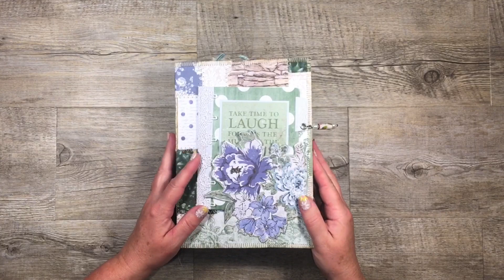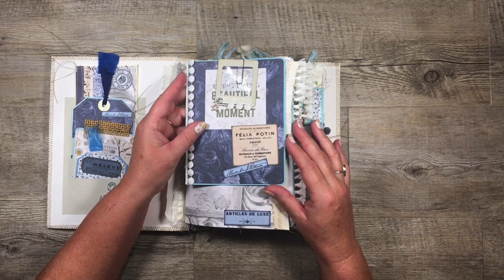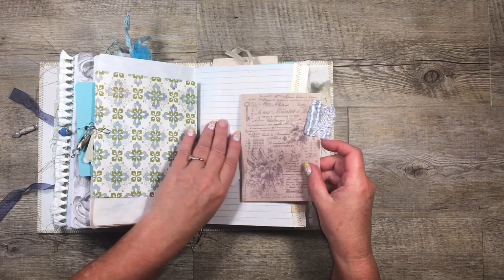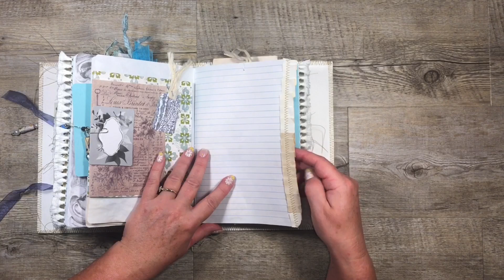Blue Floral Patchwork Journal II ~ For Sale ~ Details in Description Box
Hi Everyone!  Thank you for taking the time to check out this video!

You can find the Etsy listing for this journal

This handmade journal measures 23cm tall x 16.5cm wide with a 6.5cm spine.  It has a sturdy hard cover with machine stitched edge and feature patchwork stitching.  It also features a mini journal tucked in to slot pocket on the front cover and a small white doily crocheted by me.

Contained within the journal are 2 signatures containing 75+ pages that consist of scrapbook paper, blue dyed paper, book pages and coloured writing paper.

The journal has a wrapped chiffon ribbon closure and features some hand made rolled paper beads.  Inside you will find a variety of envelopes, slides, tags, CD pockets, paper bags, file folders, coin envelopes and a matchbook notebook tucked in to pockets or clipped to pages.

You will also find sari ribbon, lace, tassels, handmade beads, washi tape, chiffon ribbon and machine stitching used as embellishments throughout this journal.

Here's a link to my Etsy Store if you would like to take a look I also have a range of other SVG projects (and a few printables too) that you might like. All the projects are available as instant digital downloads so you can start creating straight away!

If you are enjoying my SVGs and printables, you might be interested in joining our community on Facebook. It’s called "Bella Creativa Divas" and here is the link if you would like to join